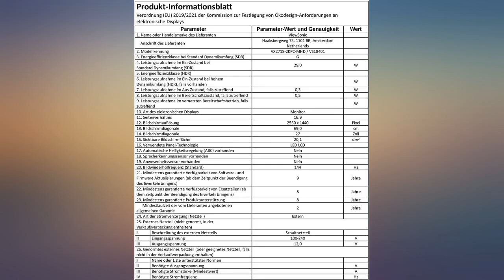ViewSonic Omni VX2718-2KPC-MHD 27 Inch Curved 1440p 1ms 165Hz Gaming Monitor with review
ViewSonic Omni VX2718-2KPC-MHD 27 Inch Curved 1440p 1ms 165Hz Gaming Monitor with Adaptive Sync, Eye Care, HDMI and Display Port

Main Features:
- CURVED DESIGN: Immersive 1500R curved viewing experience with panoramic images, vivid color, and incredible detail in 2K resolution
- IMMERSIVE MONITOR: WQHD 1440p resolution, 1ms (MPRT) response time, and 165Hz refresh rate (with DisplayPort) gives you the ultimate enthusiast experience
- ULTRA-SMOOTH GAMING: VESA Adaptive-Sync automatically calibrates frame rates and eliminates screen tearing for ultra-smooth gameplay
- ENHANCED VIEWING COMFORT: Flicker-Free technology and Blue Light Filter for all-day comfort
- GAME ON: An arsenal of pre-set customizable visual modes keeps you ready for any FPS, RTS, eSports, or MOBA games
- FLEXIBLE CONNECTIVITY: The VX2718-2KPC-MHD supports laptops, PCs, and Macs with HDMI and DisplayPort inputs
- INCLUDED IN THE BOX: LCD Monitor, Power Cable, AC/DC Adapter, DisplayPort Cable, and Quick Start Guide